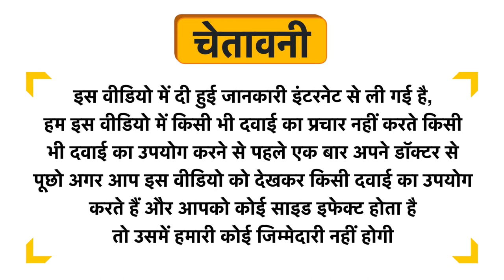ADEL 19 Lassitul Drop Uses in Hindi | Side Effects | Dose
ADEL 19 Lassitul Drop Uses in Hindi | Benefits | Side Effects | Dose